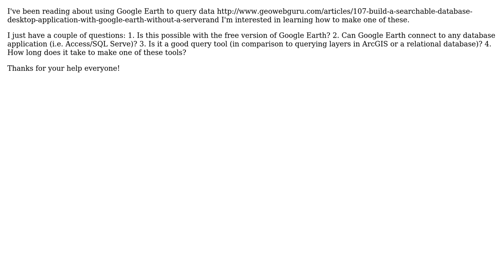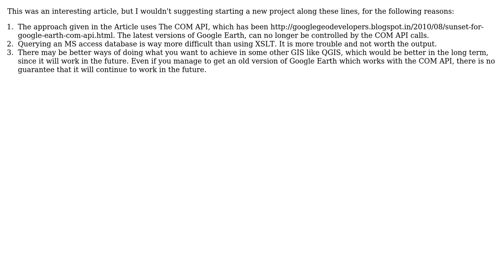GIS: Using Google Earth to query database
With thanks & praise to God, and with thanks to the many people who have made this project possible! | Content (except music & images) licensed under CC BY-SA | Music | Images & others | With thanks to user Rina user Devdatta Tengshe and the Stack Exchange Network Trademarks are property of their respective owners. You are responsible for your own actions.